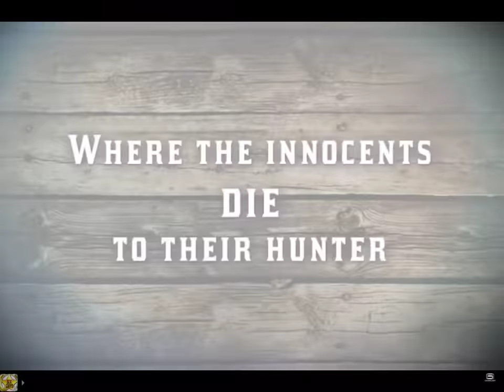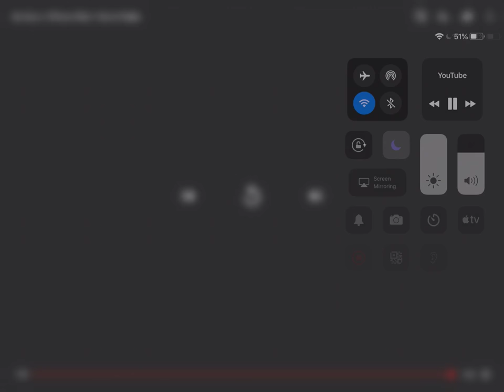Official Six-Guns - (By Gameloft) - Preview/Review - iOS / Android - Game Trailer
7 years ago 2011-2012 played by Gameloft available on iOS Windows Phone iPhone and Android But yeah follow Gameloft on his blog Facebook twitter and his YouTube Channel (Still Gameloft) Get on App Store, get it on Google Play, more to it!

Gameloft - YouTube Channel

Go to his game site - Gameloft.com
Make sure to go check his Facebook, Twitter, Blog, and his YouTube channel

If it doesn’t work for yours make sure to go on Google Play on your Android next game we will play...

Football (By Electronic Arts)
Injustice 2 (By Warner. Bros)
Star Wars (By Electronic Arts)
And we don’t know yet

But wait we are not done yet...

Make sure to go follow Gameloft on Facebook & Twitter & Blog & YouTube Channel!

Unavailable game: iTunes.apple